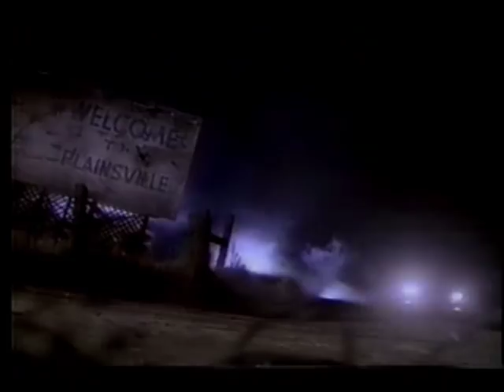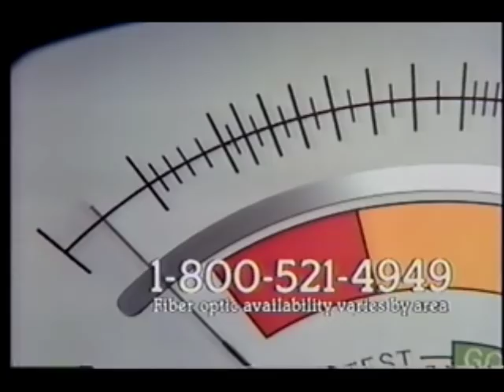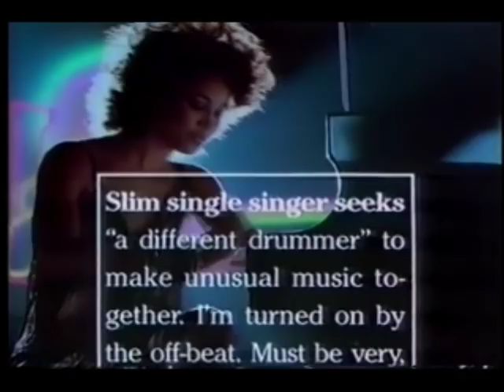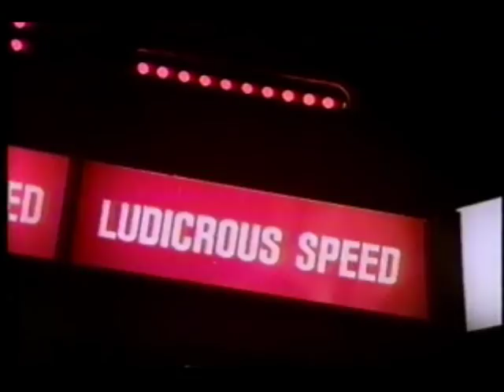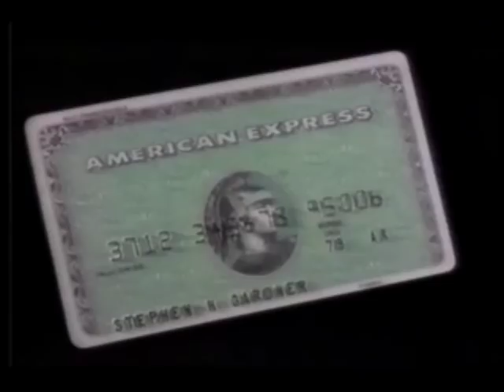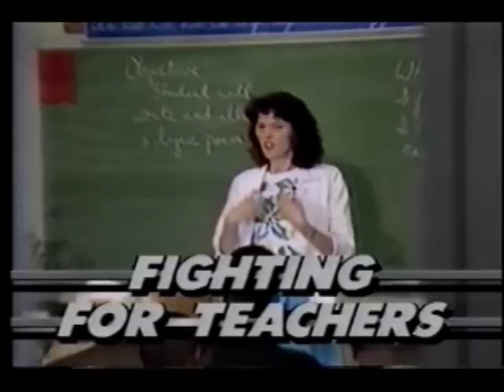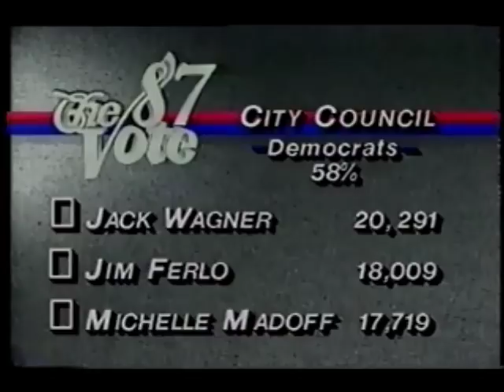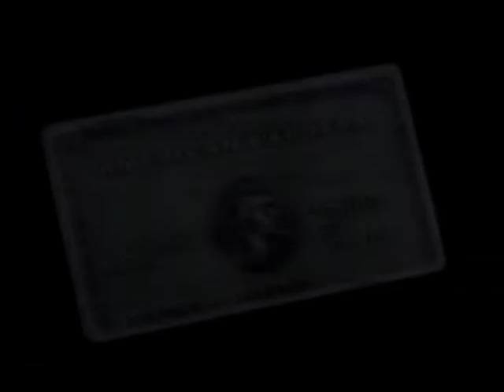May 19, 1987 commercials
Taken from the first annual American Comedy Awards.

1. WTAE "The Crazy Days of May" sweepstakes promo
2. Dr Pepper
3. Dodge Daytona
4. Another Dr Pepper
5. Drakkar Noir
6. US Sprint
7. Wrigley's Doublemint
8. Diana Ross... Red Hot Rhythm & Blues promo
9. Diet Dr Pepper
10. Spaceballa movie trailer
11. Good Morning America promo
12. American Comedy Awards mid-commercial bumper
13. ABC News Brief
14. American Express
15. ABC News Brief (continued)
16. MAC (Money Access Center)
17. Mercury Sable
18. Bell of Pennsylvania (A Bell Atlantic Company)
19. WTAE Action News at 11 promo bumper
20. Another Dodge Daytona
21. (same as #2)
22. Hanes
23. Ernest Goes to Camp trailer
24. Arthur Hailey's Hotel promo
25. Bud Light
26. Honda scooters
27. In Self Defense promo
28. Another American Comedy Awards mid-commercial bumper
29. ABC World News Tonight promo
30. Giant Eagle
31. Arby's
32. WTAE Action News Vote '87 special report
33. Dodge Lancer
34. Another US Sprint
35. Lipton
36. Wrigley's Juicy Fruit
37. Another American Express
38. Equibank
39. Budweiser
40. Dodge Shadow
41. Cracked Up promo